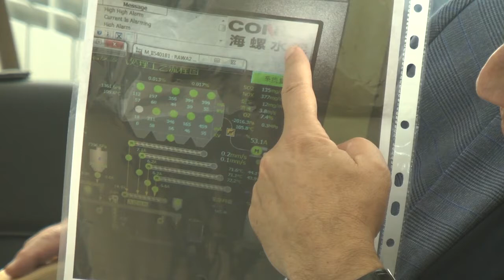Перенесут ли цементный завод?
Общественная палата Ульяновской области подняла вопрос о переносе будущего цементного завода подальше от населённых пунктов.